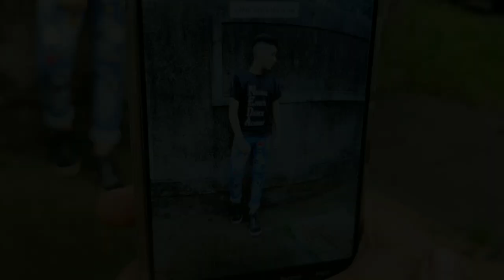/ Cool poses / Rainy days photoshoot/ HaShIm hQ /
I hope guyzzz you enjoy this video make sure to subscribe my YouTube channel  keepsupporting me  Dude place pe depend nhi hai cameraman aur pose dene wale k uppar depend hai place kese bhi rhene do Dude pose dene aana chahiye koi bhi place pe aap kese bhi pic khich sakte ho aur jaruri nhi hai k camera 📸 rhena chahiye ap apne normal phone se bhi pic le sakte ho